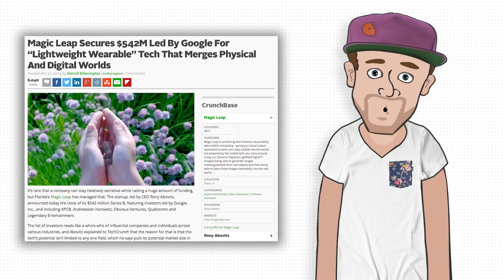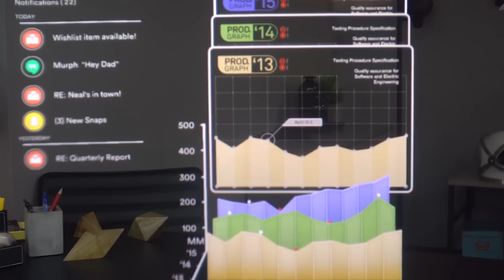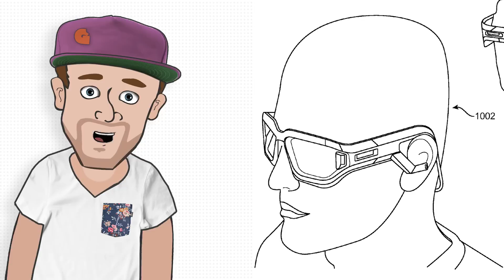Magic Leap - The Top Secret Mixed Reality Startup Explained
Magic Leap is a very secretive startup focussed on Virtual, Augmented and Mixed Reality, which has gained a lot of investment from Google and Alibaba.

This week on GeekBite, I take a deeper look.